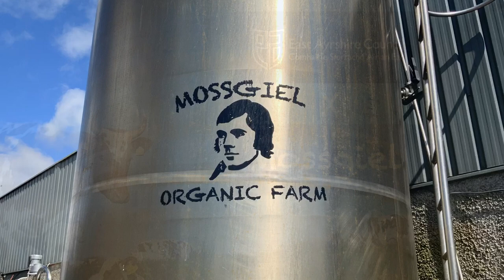Super Tattie’s adventure at Mossgiel Farm